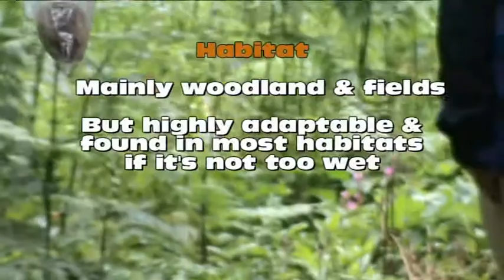What's in your trap?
This is one of a series of clips from The Mammal Society. This clip provides advice on identifying one of the small mammals you may find in your Longworth Trap. Details of what the mammal is is revealed at the end of the clip.